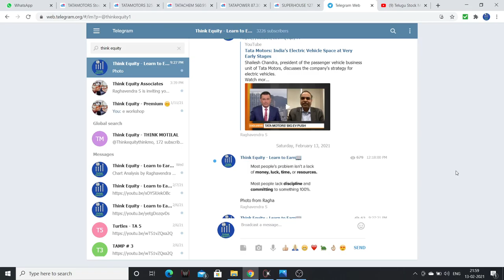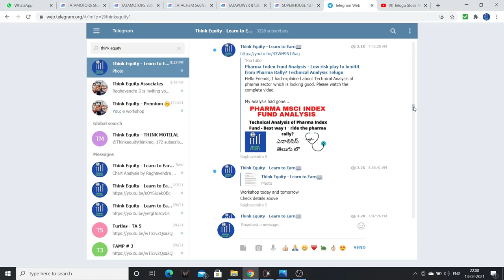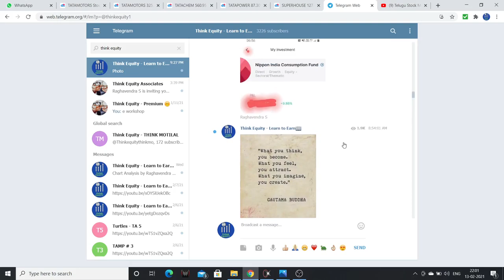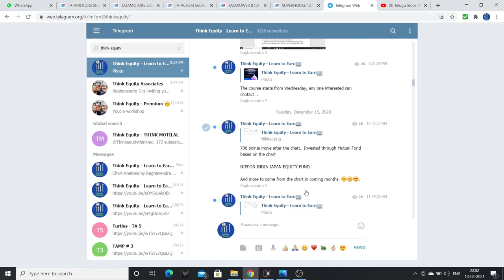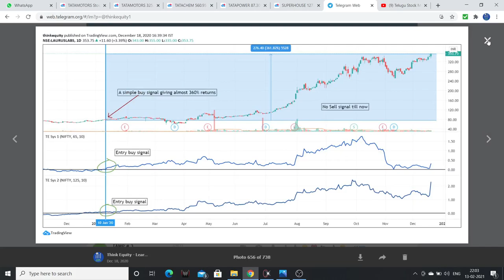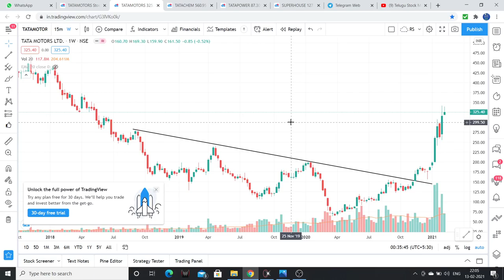Why Technical Analysis is Important - TATA group Example - Stock Market Telugu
Hello Friends, I had explained about why we need to do Technical Analysis even we study fundamentals. Please watch the complete video.

1. The Dhandho Investor
2. Common Stocks and Uncommon Profits
3. One Up on Wall Street
4. Learn to Earn
5. The Unusual Billionaires
6. Reminiscence of a stock operator

Technical Analysis Books:
1. how to make money trading with charts
2. Technical Analysis and Stock market profits

Some Self-help books I recommend to read:
1. Power of your Sub- Conscious Mind
2. Think and Grow Rich
3. The Steve Jobs Way
4. Ted Talks
5. Crush It
My Video gear:
1. Samsung Galaxy S8
2. Dell Laptop
3. Microphone
4. Gorilla Pod